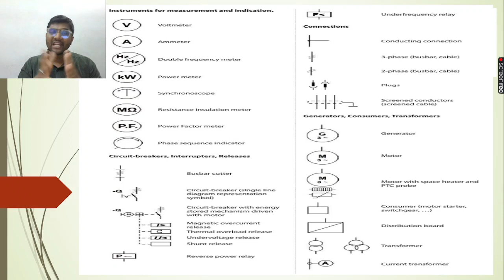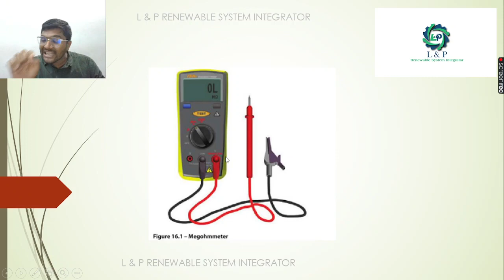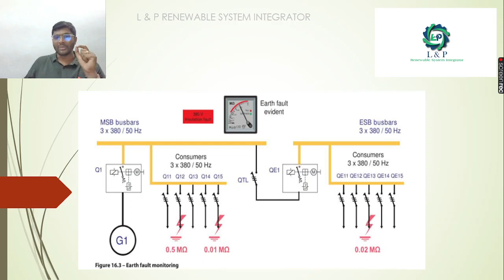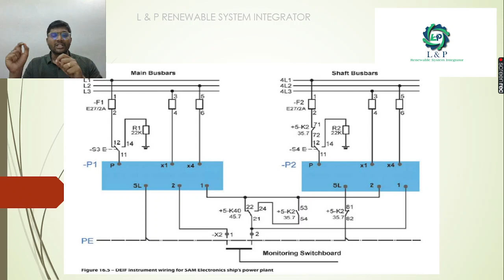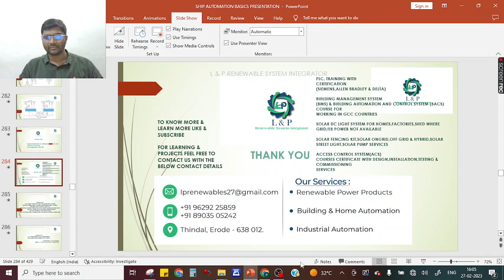SHIP AUTOMATION MARINE BASICS PART 16 OF 22-HINDI हिंदी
FOR SOLAR POWER PLANT PROJECTSSOLAR ON GRID,SOLAR OFF GRID & SOLAR HYBRID , INDUSTRIAL AUTOMATION PROJECTS,
PLEASE CONTACT

मेगोह्ममीटर कैसा दिखता है?
नेटवर्क इंसुलेशन मॉनिटरिंग की रूपरेखा कैसी दिखती है?
एनालॉग मेगोह्ममीटर का उपयोग करके पृथ्वी की खराबी की निगरानी कैसे करें?